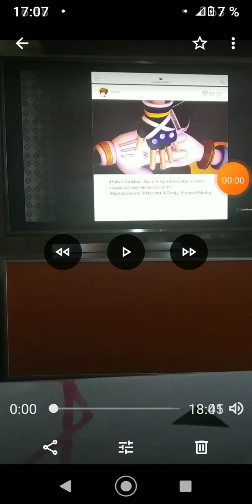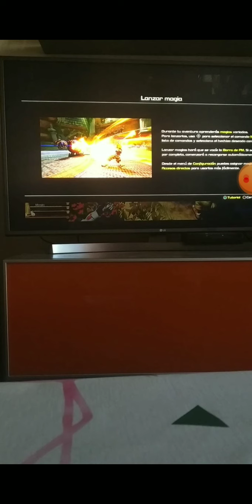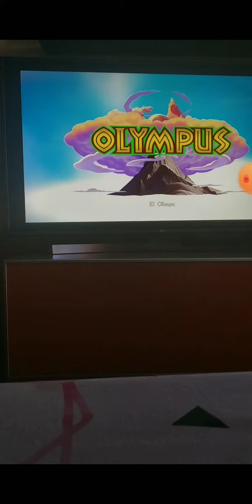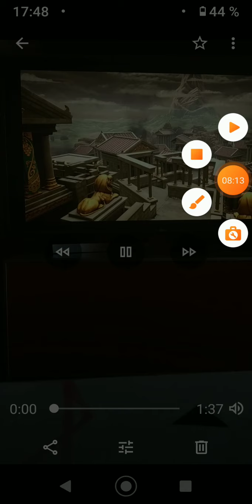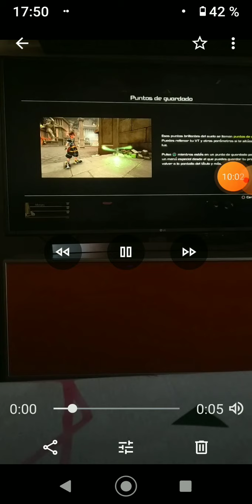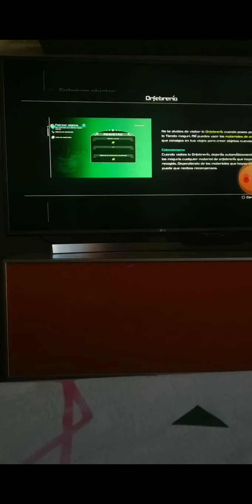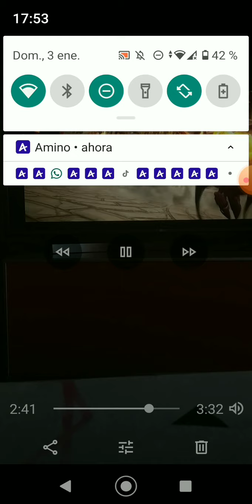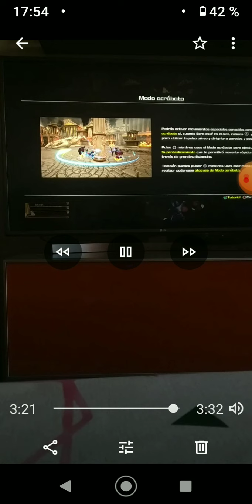Kingdom Hearts III-Se nos une Hércules a la pandilla!!! Capitulo 1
Hola Baldecitos/as Bienvenidos y Bienvenidas a un nuevo video para mi canal esta vez estamos en Kingdom Hearts III Un juego que les gusto mucho. Recordar Suscribanse, dejarme un buen like, comenta que te a parecido el video, activen la campanita para que no te pierdas ninguno de mis videos, compartelo con vuestros amigos y amigas para que tambien vean mis videos!!, seguirme en mis redes sociales y nos vemos en la próxima!!!
Roblox:
MangaToon:SophiexFlippyForever